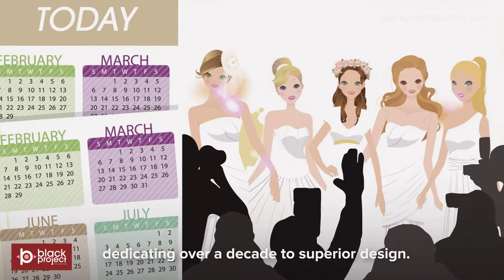Bridal-Gown Service Animated Video Explainer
Reach out to Black Project Studios if you need a cartoon animated video for your business.

Created by:
Black Project Studios